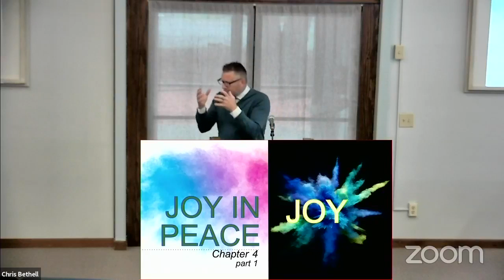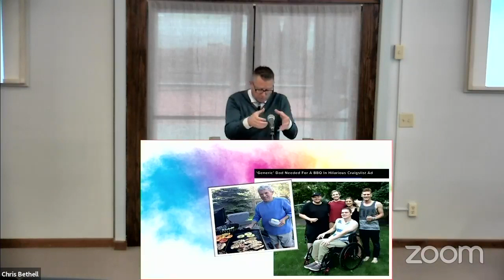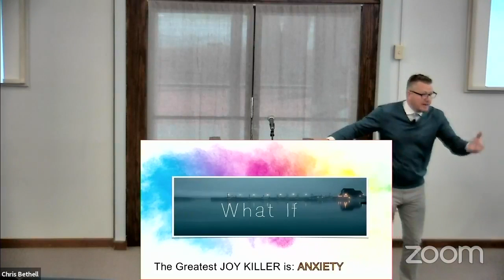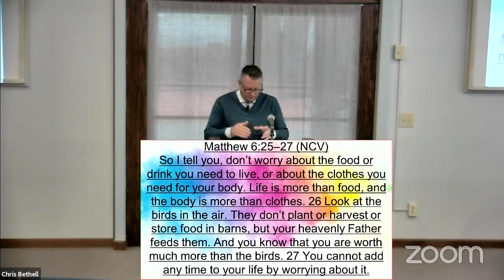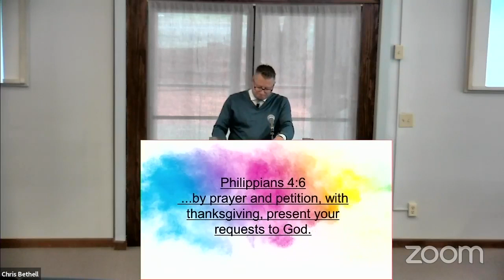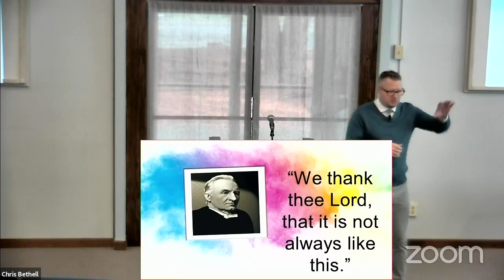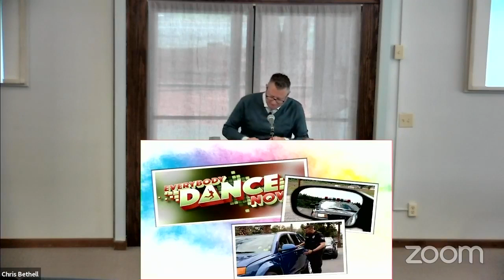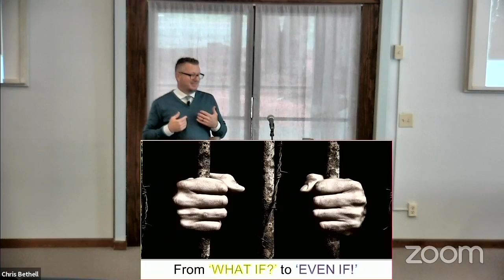Joy in Peace